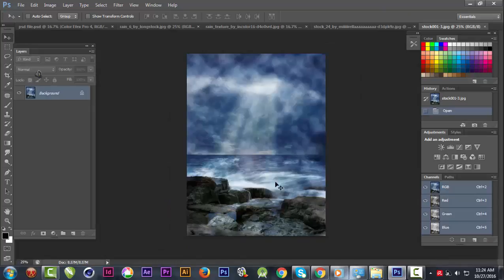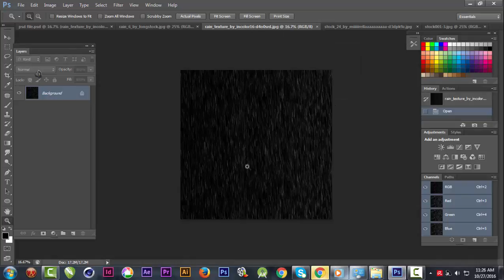Rain Makes Beautiful Photo Manipulation Overview 2016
In this video i will show you the overview of Rainy Photo Manipulation overview with speed art. I hope you will like it.

tutorial photoshop 2016
photoshop tutorial 2016
how to photoshop 2016
photo 2016
photo editor 2016
picture editing 2016
photo manipulation 2016
photo manipulation artists 2016
photo editing software 2016
photo restoration 2016
edit photos 2016
editing photos 2016
photography 2016
photo effects 2016
photo editors 2016
photo editing 2016
free photo editing 2016
photo editing online 2016
pictures editing 2016
photo edit 2016
photoshop lessons 2016
photoshop training 2016
online photoshop classes 2016
photoshop course 2016
photoshop training courses 2016
online photoshop class 2016
amazing photoshop tutorials 2016
photoshop training course 2016
adobe photoshop courses 2016
graphic design tutorials photoshop 2016
desolate 2016
desolate photo manipulation 2016
desolate land photo manipulation 2016
speed art 2016
fish bowl photo manipulation 2016
bowl manipulation 2016
rainy photo manipulation 2016
rainy photos 2016
cloudy photos 2016
rainy season photos 2016